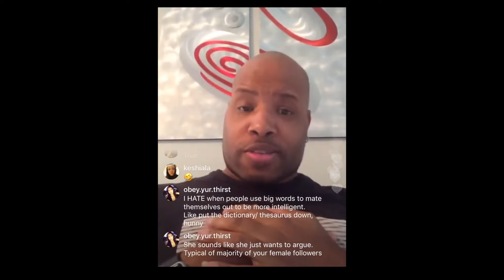Taking Risks with Dating part 1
Terry talks about the risks that are required in order to date and experience love.